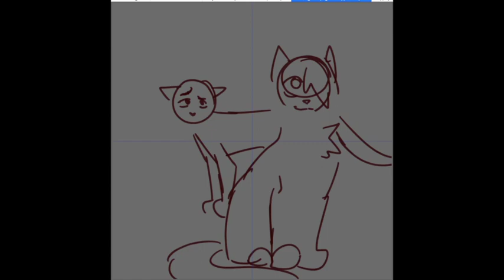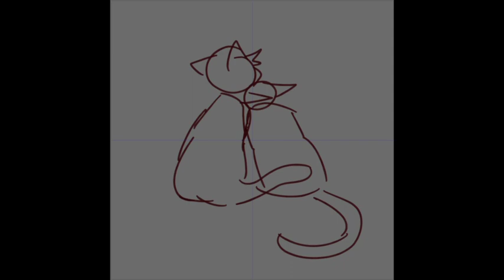im full grown PMV wip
what it says on the tin!! i figure i'll finish this by the end of the week (I'll add the info to the finished version, consider this as a teaser)